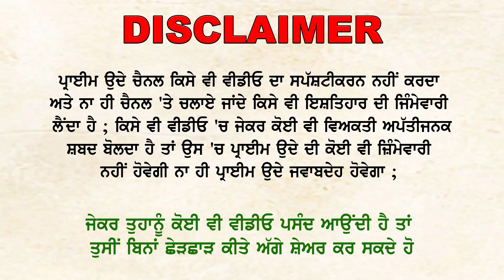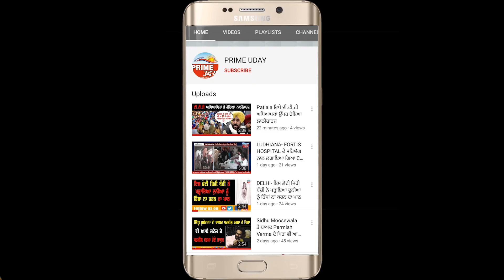PM Narendra Modi ਦੇ 9 ਸਾਲ ਦੇ ਕਾਰਜਕਾਲ ਨੂੰ ਪੂਰਾ ਹੋਣ 'ਤੇ ਭਾਜਪਾ ਵੱਲੋਂ ਕੱਢੀ ਗਈ ਲੁਧਿਆਣਾ 'ਚ ਵਿਸ਼ਾਲ ਰੈਲੀ !